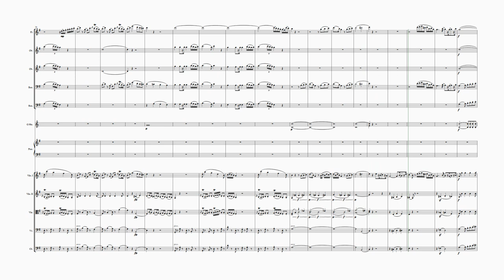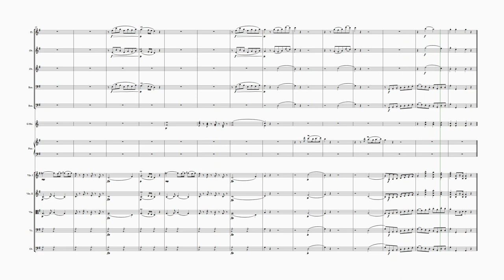Sketch of a Concerto for Fortepiano and Orchestra in G major (1st Movement)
Similarly to my Eb Concerto sketch I shared recently, I present to you a fragment of a Concerto for Fortepiano and Orchestra in G major. I personally prefer this concerto more than my Eb sketch however, I hold both in the highest regard as some of the most beloved pieces I've worked on. I have decided to share with you this fragment now as I intend to upload both Concertos back to back as they are sister concertos in their own right. Both have influenced each other and reflecting on my journey in writing these works, it would not have been possible to achieve such sublime music without working on these pieces simultaneously.